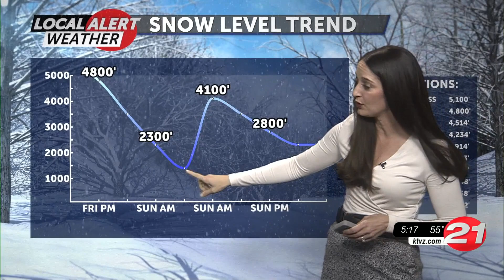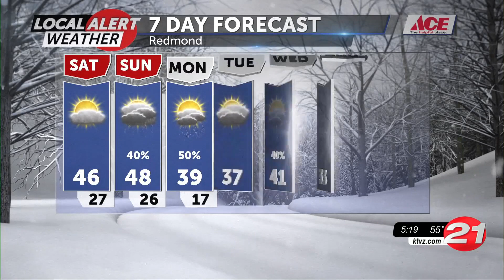Let the changes begin, starting with a good chance of snow